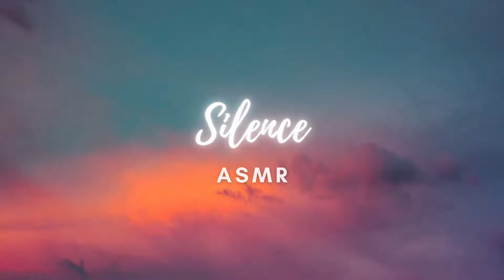VISUEL ASMR tout doux pour T'ENDORMIR profondément 🥴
Dans la vidéo ASMR de ce soir, je te propose du visuel tout doux pour t'endormir profondément 😴

PS : j'ai testé de rapprocher la caméra pour être vraiment en mode cocooning 🥰

Tu me diras ce que tu en penses !!

🎬 MES COMPAGNONS DE TOURNAGE 🎬

► Les micros
- Rodes NT5
- Tascam DR-05X
- Blue yéti
► Caméra : Lumix G80
► Éclairage : Neewer 480 RGB LED

Tout l'argent récolté me permettra d'améliorer la qualité de mes vidéos (canon, je sais). Mille mercis à celles et ceux qui le feront !

► Dans la vraie vie, je m'appelle Louis.
► J'ai 25 ans (le quart de siècle, outch).
► J'ai créé cette safe place en février 2020.
► Gros gros GROS fan de musique, en particulier de vieux rock, rock progressif, de musique Vikings et de métal en général.

𝑵𝒐𝒎𝒃𝒓𝒆 𝒐𝒇𝒇𝒊𝒄𝒊𝒆𝒍 𝒅𝒆 𝑺𝒊𝒍𝒆𝒏𝒄𝒆𝒓𝒔 : 15 825 💤